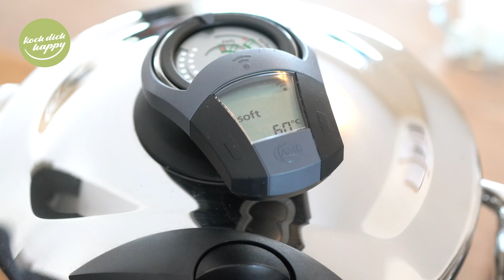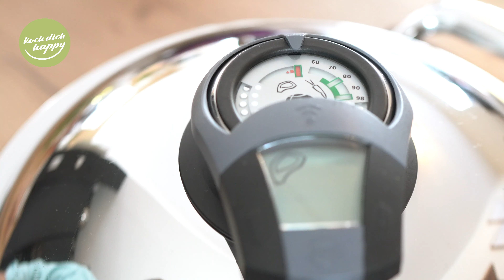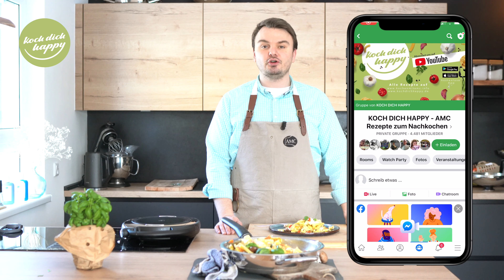Gebratene Nudeln mit AMC